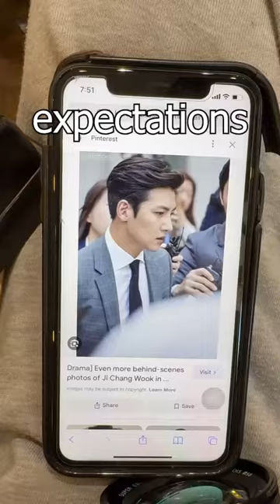$20 Cut Expectations vs Reality 🤣 price during tet